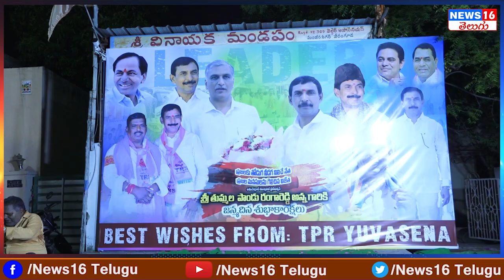Ameenpur Municipality : మంజీరా నగర్ లో అట్టహాసంగా ఛైర్మన్ పాండు రంగారెడ్డి జన్మదిన వేడుకలు | NEWS16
Ameenpur Municipality : మంజీరా నగర్ లో అట్టహాసంగా ఛైర్మన్ పాండు రంగారెడ్డి జన్మదిన వేడుకలు | NEWS16 Telugu

Patancheru : నీలం మధు ఆసక్తికర వ్యాఖ్యలు | CM KCR lay foundation stone to Super Speciality Hospital | Face to Face

 / news16telugu​.  .